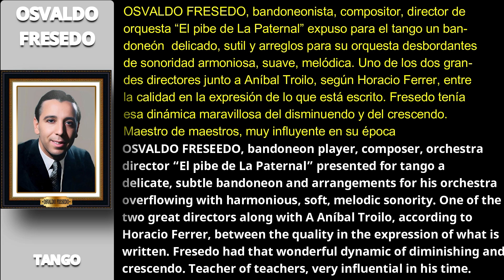ORQUESTA TÍPICA OSVALDO FRESEDO | UN TROPEZÓN (TANGO) – 1927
- Sitio Cultural - Sin fines de lucro

El bandoneonista OSVALDO FRESEDO "El pibe de La Paternal" (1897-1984) era uno de los músicos, de mente abierta, inteligente, con capacidad reconocida para elevar su correspondencia al tango, tan alto como su talento. Y RAÚL DE LOS HOYOS (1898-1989) "El hijo de la música", fue un creador renovador con especial sensibilidad, de impronta melódica sin igual y gran calidad compositiva, que "El pibe de La Paternal" integró a su repertorio.

Este tango fue estrenado en 1927  en la revista “Estampas iluminadas”, de Luis Bayón Herrera, autor de la letra, en el Teatro Sarmiento, de Buenos Aires.  En la obra interpreto este tango la actriz y cantante SOFÍA BOZÁN.

Esta versión instrumental fue grabada por la Orquesta Típica Fresedo, el 26 de abril de 1927, para Disco Nacional-Odeon, matriz 667 (eléctrica), número de serie 5135, lado "A", disco de pasta (goma laca-shellac), en 78 rpm. Es la primera versión instrumental del tango.

La orquesta de Osvaldo Fresedo, para esta grabación, estuvo integrada por:
Bandoneón: Osvaldo Fresedo - Alberto Rodríguez - Luis Minervini
Violín:  Adolfo Muzzi - Jean Koller
Piano: José María Rizzuti
Contrabajo: Humberto Costanzo

RAÚL DE LOS HOYOS (Raúl Joaquín De Los Hoyos) "EL HIJO DE LA MÚSICA", es Patrimonio Cultural de Saladillo (2018), Ciudadano Distinguido Post Mortem (2019).  El Honorable Concejo Deliberante de Saladillo instituyo el  "PREMIO RAÚL DE LOS HOYOS - A la trayectoria musical" (2023).